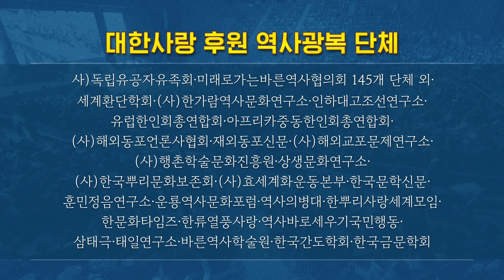2020 세계개천문화대축제 공식예고편 3분ㅣ11월 15일 오후 2시ㅣ지구촌 온택트 만남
일시: 신시개천 5917년 단기4353년 서기 2020년 11월 15일(일) 오후 2시
시청방법 : Youtube '대한사랑' 채널 Live 및 STB상생방송 TV생중계

행사안내와 온라인 사전예약,랜선참여는 아래 링크에 확인하실수 있습니다.

(음력)10월 3일 개천절은 동방문명사에서 어떤 특별한 날인가?
‘개천절’의 진실, ‘개천’의 그 거룩한 뜻을 최초로 조명한다!
한류에 목말라하는 세계 1억 한류팬들과 국내외 8200만 명이 함께 만나는
2020(이천이십) 세계 개천문화 대~축제!

제1부 : 신시개천開天을 노래하다
동방 한국의 파괴된 문화원형질, 개천문화를 복원해야 합니다.
저 9천 년 전, 아시아대륙 천산天山에서 인류 역사와 문명이 처음 열리고 그 뿌리에서 이윽고
동방 신시神市에 배달나라가 우뚝 섰습니다.
신시개천神市開天!
자랑스러운 한국인의 유산인 K-스피릿·K-컬쳐·K-히스토리!
온 인류를 하나 되게 하는 보편문화로 그 솟구치는 생명력과 놀라운 창조력의 원형이 이 신시개천의 문화정신입니다.
이제 한 마음 한 목소리로 신시개천의 정신, 홍익인간, 제세이화를 노래하려 합니다.

제2부 :  이제 ‘다시 개천’을 선포하라!
기후위기와 환경재난에 속절없이 휘둘리고 병란病亂 팬데믹에 신음하는 오늘의 인류에게 진정한 희망의 큰 길은 어디에 있을까요?

‘다시 개천開天’!
다시개천은 다시개벽입니다.

한국인의 역사와 인류 정신문화의 원형질이요 하늘과 땅의 광명光明과 신성神性이 깃든 저 개천開天정신!
6천년 지속되어온 동방 한국의 영성문화의 부활을 위해 개천開天문화를 되살릴 때입니다.

‘2020 세계 개천문화대축제’는 한국-한국인을 넘어 온 인류에게 진정한 치유와 생명문화, 전에 없던 한 소식을 전하는 가슴 벅찬 만남이 될 것입니다.

모이자! 지구촌 한가족이여!
즐기자! 세계 개천문화 대축제로!

신시개천 5917년, 단군기원 4353년
온택트 2020 세계 개천문화대축제!

2020세계개천문화대축제에 참여할 '랜선방청객'을 모집합니다.
자세한 내용은 대한사랑 홈페이지를 참고하십시오.
이번 행사는 STB상생방송과 유튜브 ‘대한사랑’채널로
생중계될 예정 됩니다.